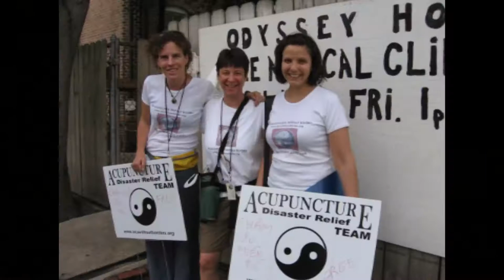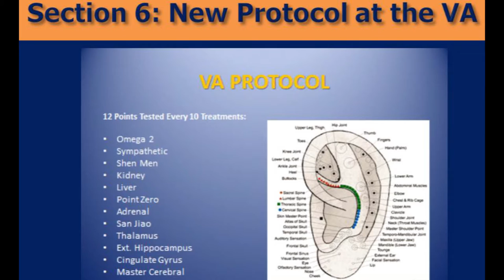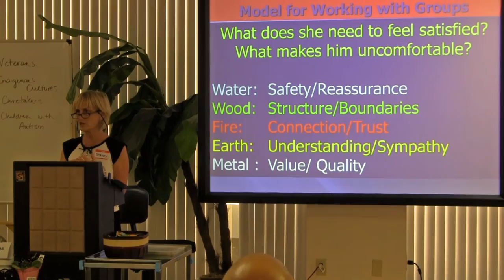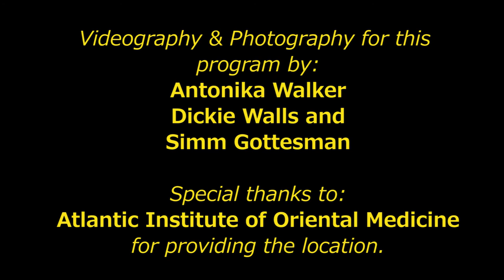About "Healing Community Trauma" Training (Acupuncturists Without Borders - AWB)